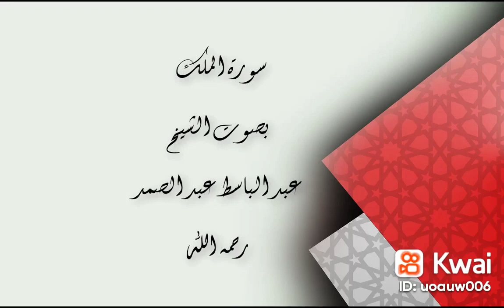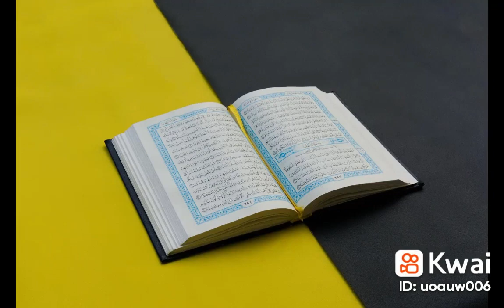8 October 2023